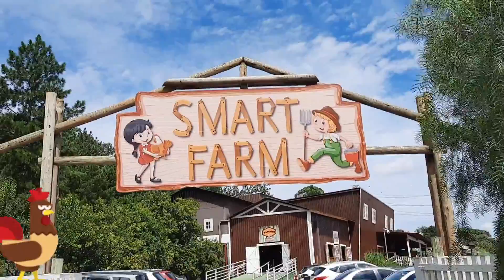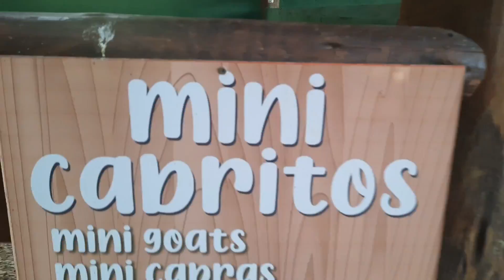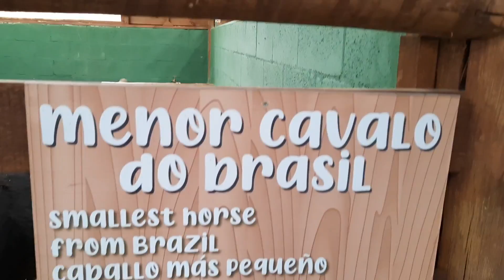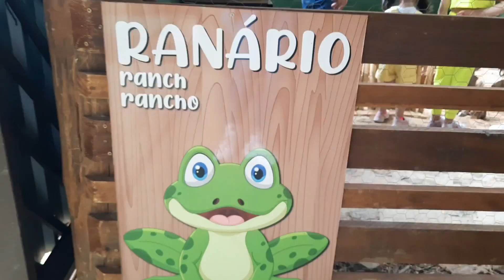PASSEIO COM CRIANÇAS NA FAZENDA - ALIMENTANDO OS ANIMAIS POR UM DIA | Malu e Alice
PASSEIO COM CRIANÇAS NA FAZENDA - ALIMENTANDO OS ANIMAIS POR UM DIA

No vídeo de hoje, foi passeio com crianças na fazenda - alimentando os animais por um dia. Malu e Alice conheceram uma fazendinha com muitos animais. Na fazenda, Malu e Alice alimentaram os animais e até montaram em um burro. O passeio com as crianças na fazendinha, é uma opção para que eles tenham esse contato com os animais.
Foi um passeio muito divertido e legal,  até em um sapo a Malu pegou. Alimentamos e brincamos com os animais e ouvimos muito som de animais.
A fazendinha é uma ótima opção de para crianças e família.
visitando a fazendinha, podemos encontrar  animais como, ovelhas, cavalos, lhamas, galinhas, avestruz, búfalo, coelhos, cabritos, cisne e muitos outros animais.

Estamos compartilhando com vocês vlogs em família, passeios, brincadeiras e muito mais...Obrigado por nos acompanhar!